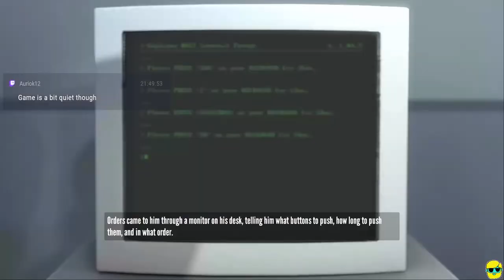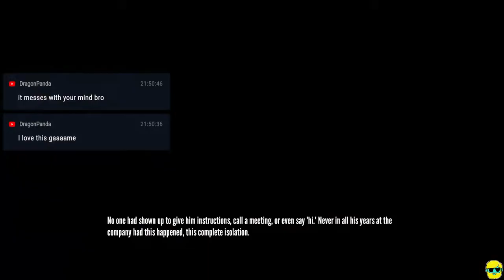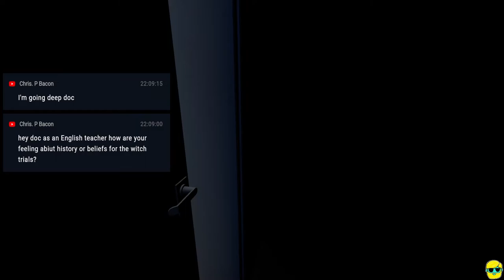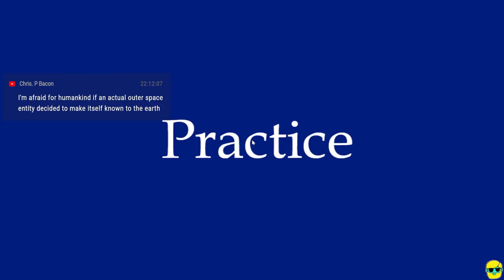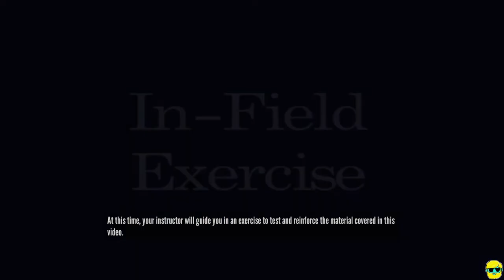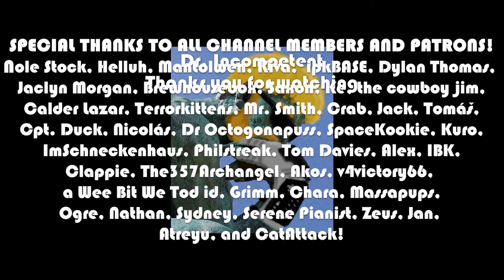The Stanley Parable | Let's Play for the First Time in 2022 | Episode 1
This series features my first time ever playing The Stanley Parable, here at the end of 2022. I have heard about this amazing game and always wanted to try it--and here we go! The Stanley Parable is a mind-bending, narrative exploration game that really probes the idea of choice in a game, the role of the game designer, writer, and the player. It is a one-of-a-kind experience that should not be missed!

Come watch me look for my lost stapler!